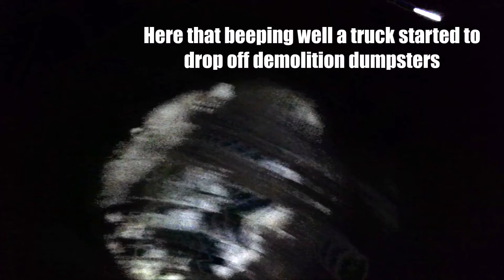Abandoned Detroit Osteopatic Hospital | Pt.4 (Cops Come)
This was a crazy experience so basically i had to sneak out of the building and also note that there were other people with us in there which whom we didn't know or see but we did hear them slamming doors and walking around. There was also 2 cars in the drive way of the place so we knew something was sus.